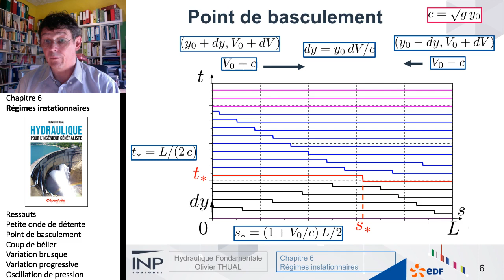Chapitre 6 : Régimes instationnaires. 5-Basculement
Hydraulique pour l'ingénieur généraliste
Olivier THUAL, Éd. Ress. Pédago. Ouv. INP, 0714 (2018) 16h